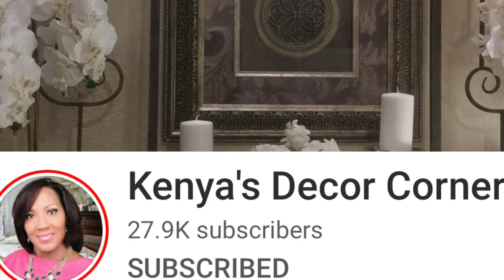Family Traditions & Christmas Tablescape 2021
Hey Jazigreens! Are you ready for some Family Traditions & Christmas Tablescape ideas? Then keep watching!

$Jazigreen

"Martini Avenue" By Ben Curtis